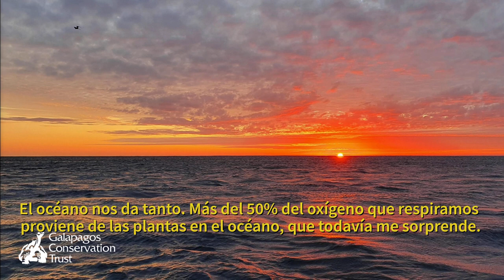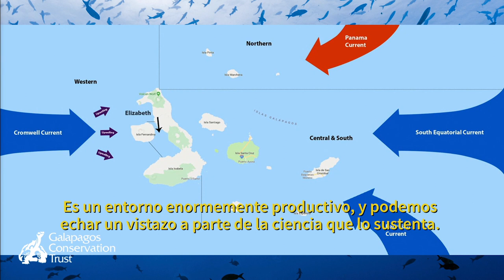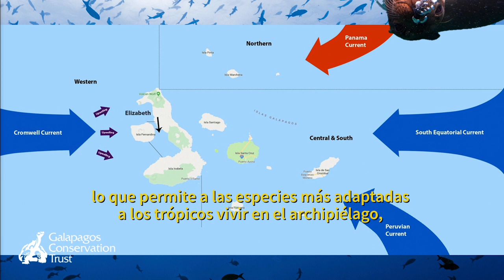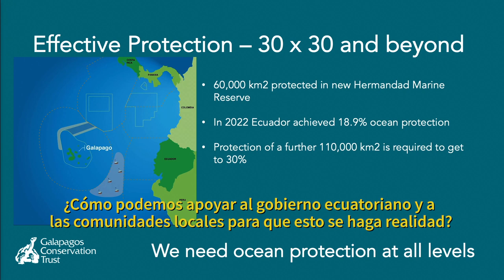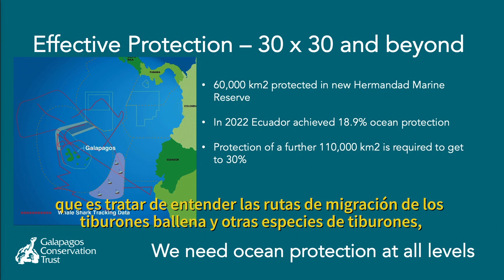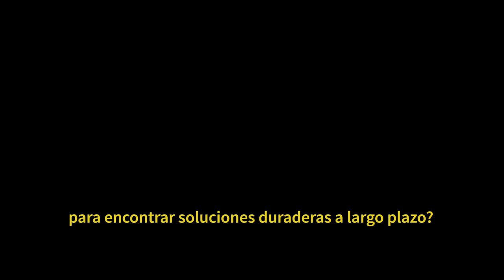Galapagos Day 2022: Dr Jen Jones - Threats to Biodiversity in the Galapagos Marine Reserve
Dr Jen Jones is Head of Programmes at Galapagos Conservation Trust, and completed a PhD investigating marine microplastics in Galapagos in 2021. At Galapagos Day 2022 she spoke about her experiences joining a two-week expedition in the Galapagos Marine Reserve led by legendary oceanographer Dr Sylvia Earle.

La Dra. Jen Jones es Jefa de Programas en Galapagos Conservation Trust, y completó un doctorado investigando microplásticos marinos en Galápagos en 2021. En el Día de las Galápagos 2022 habló sobre su experiencia en una expedición de dos semanas en la Reserva Marina de Galápagos dirigida por la legendaria oceanógrafa Sylvia Earle.